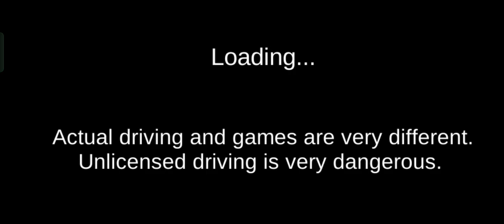Car drive game please like and subscribe @#***